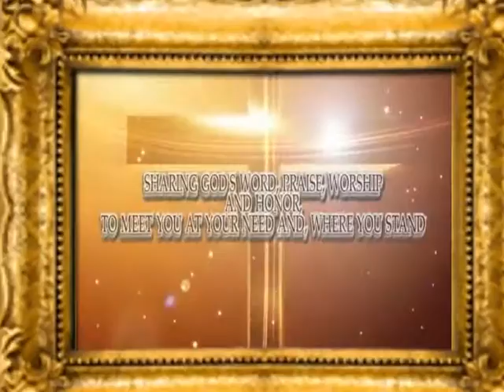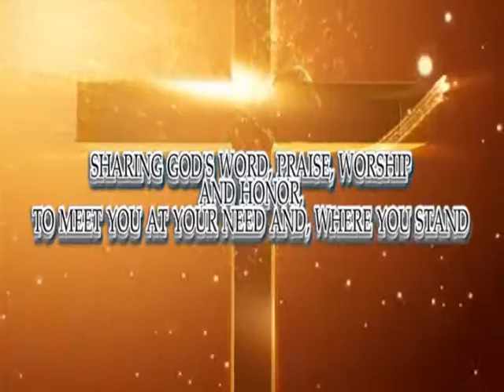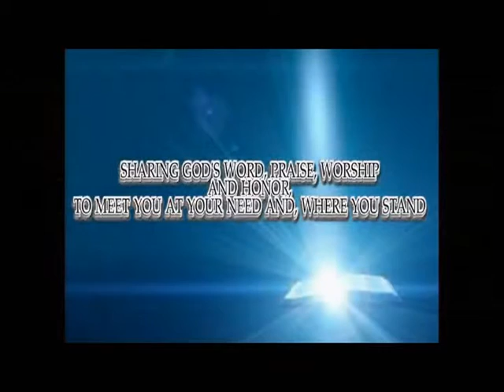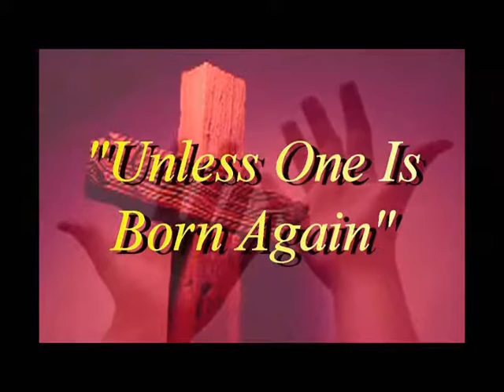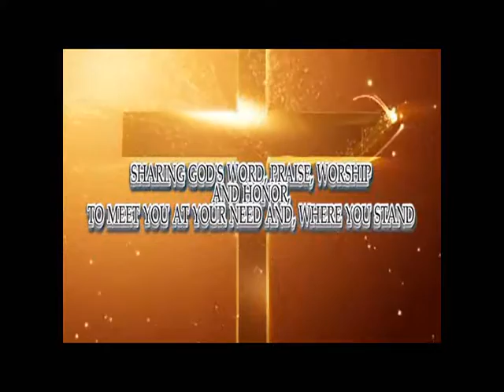PRAISE ON: A LOOK BACK ON 2016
A Priase On-NorthStarMedia Co-Production 2016